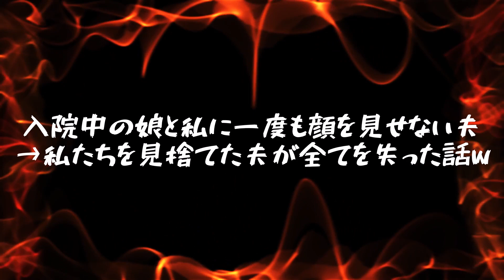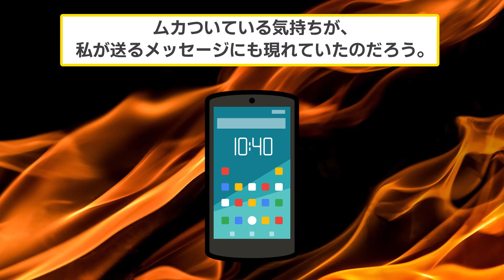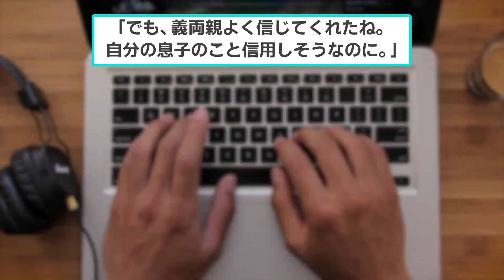私と娘が事故にあい入院中だと知ると夫「病院遠いから行くのだるいw」と一度も顔をみせない→私たちを見捨てた夫は全てを失った...【2chスカッと・ゆっくり解説】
▼あらすじ
結婚10年目を迎えるイッチ。
夫とは、社内恋愛を1年続けた後に結婚。

妊娠をきっかけに、夫から家で育児と家事に専念して欲しいと言われ、
専業主婦になったものの、夫は次第に家に帰ってこなくなる。

気分転換に娘と旅行に出かけたイッチだったが、
旅先で交通事故に遭ってしまい、入院することに…

夫に病院に来て欲しいと連絡すると、
夫から信じられない言葉が返ってきたのだ…

【素材】
・Pixabay様

【効果音】
・OtoLogic様

【BGM】
・魔王魂様
・甘茶の音楽工房様
・LAMP BGM